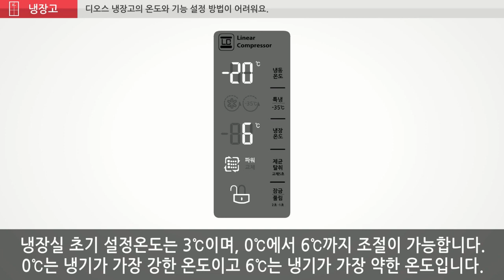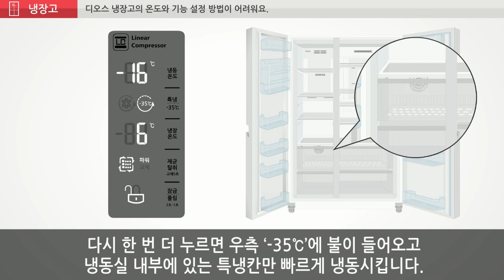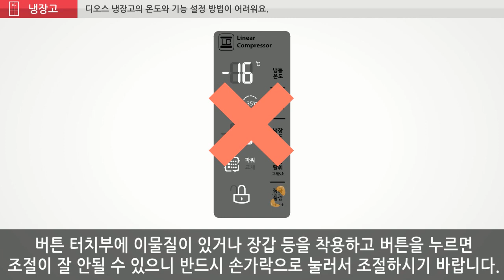LG전자 디오스 냉장고의 온도와 기능 설정 방법이 어려워요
잠금/풀림 버튼을 2초 이상 길게 누릅니다.
냉동실은 '냉동온도', 냉장실은 '냉장온도' 버튼을 통해 온도를 조절합니다.
'특냉, -35도' 버튼은 냉동실의 온도를 더욱 시원하게 설정하고 싶을 때 사용합니다.
원하시는 온도로 조절한 후에는 잠금/풀림 버튼을 다시 눌러 주세요.
버튼은 반드시 손가락으로 눌러서 조절해 주시기 바랍니다.